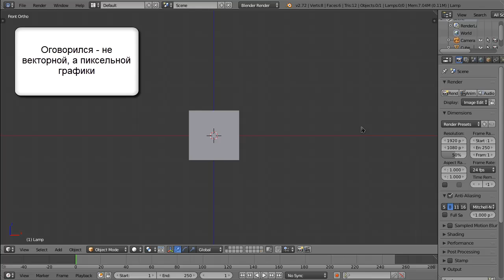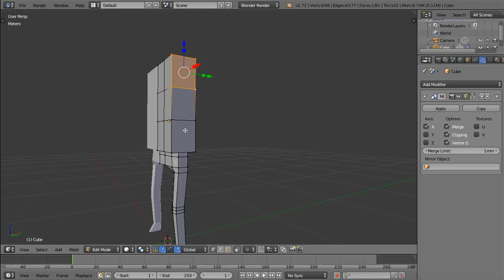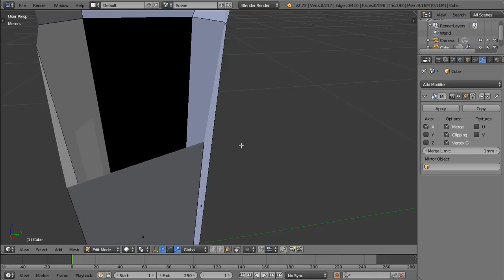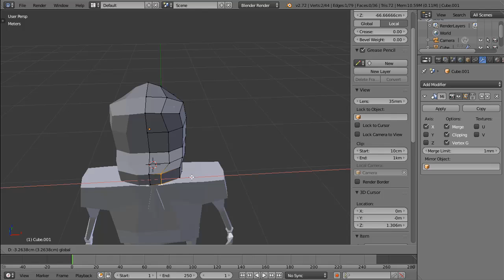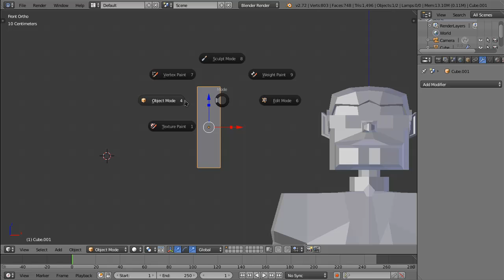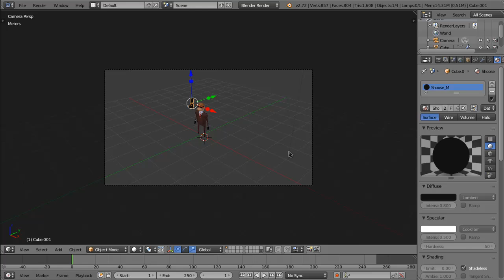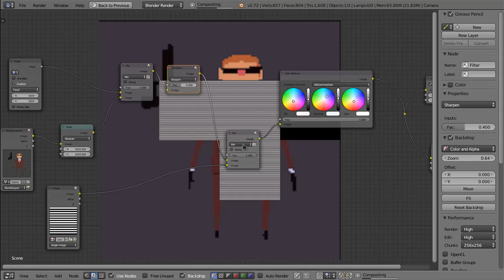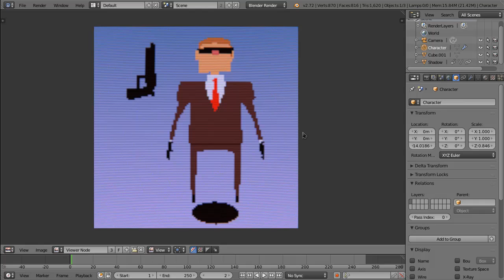Blender урок - "Эффект Pixel Art" средствами Blender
Вот и новый обещанный урок по Blender. Еще раз повторюсь, что мы лишь добиваемся "эффекта пиксельной графики"!
Хочу сделать несколько комментариев к уроку, так как кое-что я забыл упомянуть. При работе с Drivers в Blender может возникнуть ошибка. Это нововведение в версии Blender 2.72 - типа "защиты от дурака". Она обусловлена тем, что при установке Blender по умолчанию автозапуск скриптов отключен и его надо включить: Files - User Preferences - File - и ставим галочку на Auto Run Python Scripts.Ошибка должна пропасть!

Пользуйтесь в свое удовольствие :)

 * Николай Довжанский *